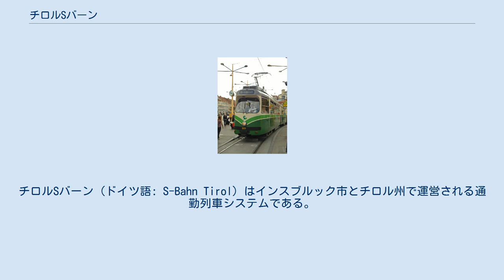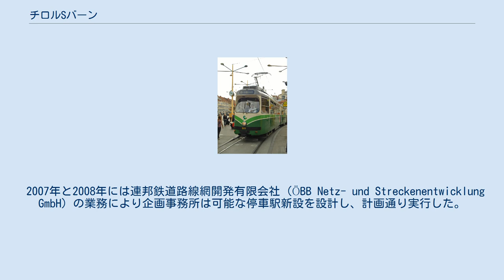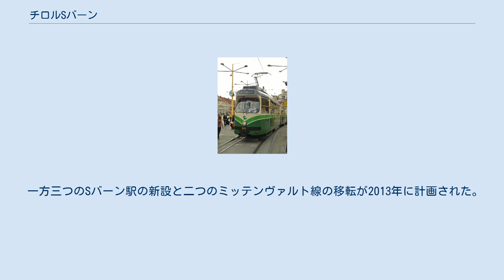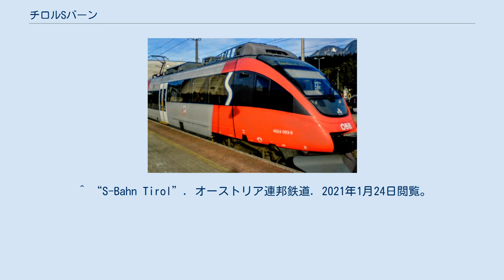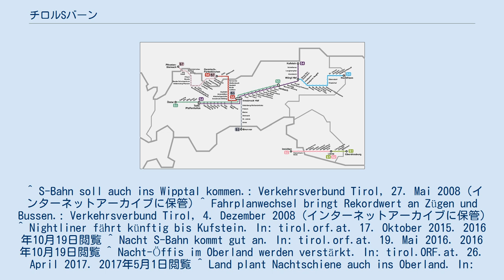チロルSバーン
チロルSバーン (ドイツ語: S-Bahn Tirol) はインスブルック市とチロル州で運営される通勤列車システムである。
利用客は1日当たり約40000人で、このシステムはウィーンSバーンの次として乗客の頻度数を示す。
 キルヒビヒル駅に停車する新しいロゴのタレント電車 2020年12月、定期時刻表変更の以来七つの路線は次のように運営されている。
Sバーン列車運行は快速列車（REX-Züge）の運行で補完・強化される場合が多い。
 チロル州を通行する普通列車および快速列車は次のように運用されている。
 S1列車はテルフス＝プファフェンホーフェン - クーフシュタイン区間を60分間隔で通行する。
S2列車はテルフス＝プファフェンホーフェン - イェンバッハ区間でS1列車と順々に運行され、その区間の運行間隔は30分となる。
その他この系統はルフス＝プファフェンホーフェン - オェツタール区間でも運営される。
S2路線は平日に運営されて、日曜日と祝日には快速列車がその区間で各駅に停車する。
S1とS2の一部列車は早い朝や深夜に補助列車としてオェツタール - ランデク＝ツァムス区間で運行されているが、その区間はほとんどの場合快速列車の運行区間である。
 2020年12月にS1系統はS4系統に、S2系統はS5系統にそれぞれ変更された。
 S4列車はブレンネロ - インスブルック区間で趣向して、一部列車は快速列車に転換されヴェルグル方面へ続いて走行する。
その列車は1日2往復でアールベルク線の上でもフォェルス或いはツィアルまで走行する。
S3系統はS4の補助路線で、列車は平日にはシュタイナッハ・イン・チロルからインスブルック中央駅まで、月曜日から金曜日までの通勤時間帯にはハルまで走行する。
S3系統はS4系統はインスブルック - シュタイナッハ・イン・チロル区間で合わせて30分間隔通行を形成している。
インスブルック - ハル・イン・チロル区間では、月曜日から金曜日まで、列車は15分間隔で走行し、4番目の列車は下イン谷線の快速列車である。
パーチ駅とウンターベルク・シュテファンブリュッケ駅には列車1・2編だけ停車する。
 2020年12月に両系統はS3に統合された。
またブレンナー路線の列車は続いて下イン谷線にS4、S5、REX2として走行する。
 S5列車はミッテンヴァルト線でゼーフェルト・イン・チロルを経てシャーニッツまで2時間間隔で運行された。
運行間隔はインスブルック - ゼーフェルト・イン・チロル区間で、月曜日から金曜日まで、60分に緊密となった。
ミュンヘン行き快速列車はインスブルック - シャーニッツ区間の各駅で停車して、2時間間隔で走行した。
 2020年12月にS5系統はS6系統に変更され、ミュンヘン行き快速列車もこの系統に統合された。
その故に平日の運行間隔は60分となった。
 2009年12月13日よりザルツブルク - チロル線の普通列車系統もSバーン系統としてヴェルグル - ザールフェルデン区間で運営開始された。
大部分の列車は続いて、快速列車として、ザルツブルク中央駅まで運行される。
2016年12月定期時刻表変更でS6列車は、少ない列車編を除いて、ホッホフィルツェンまで走行する。
 2020年12月にS6系統はS8系統に変更された。
REX3系統はヴェルグル - シュヴァルツアッハ＝聖ファイト区間に60分間隔で走行する。
 2007年12月最初の路線として先ずハル・イン・チロル - インスブルック中央駅 - テルフス＝プファフェンホーフェン区間が30間隔運行で連結された。
翌年12月に2番目の分岐路線はブレンナー線の上でSバーンとして運営開始された。
ヴィップ谷に位置するインスブルックの近郊地域は30分の列車運行間隔で互いに連結された。
インスブルック中央駅、西駅、他の駅には2007年からSバーンのロゴが掛かっていたが、2008年12月から時刻表にはSバーンという名称が表示された。
 2007年と2008年には連邦鉄道路線網開発有限会社 (ÖBB Netz- und Streckenentwicklung GmbH) の業務により企画事務所は可能な停車駅新設を設計し、計画通り実行した。
そして鉄道コンサルティング会社はSバーンの模擬運営を実施した。
2009年12月にS1からS5までの系統名は定期時刻表変更と共に導入された。
 2013年12月にはS2系統は下イン谷の高速線の開通でイェンバ...